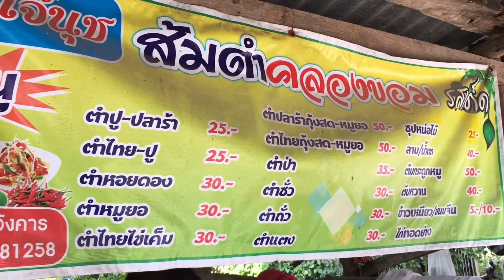กล้วยปิ้งสูตรโบราณ กล้วยปิ้งร้านนี้อร่อยที่สุดใน 3 โลก ที่สามชุก สุพรรณบุรี | Pla Is Fish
ร้านทิพย์กล้วยปิ้ง สูตรโบราณ ร้านนี้ขึ้นชื่อมานานเรื่องกล้วยปิ้ง กล้วยทับ น้ำราด อร่อยมาก หอมมัน
ร้านอยู่ตรงข้ามวัดคลองขอม อ. สามชุก จ. สุพรรณบุรี
ขับรถออกจากตลาด 100 ปี มาเพียง 5-6 กิโลเมตร เองนะ